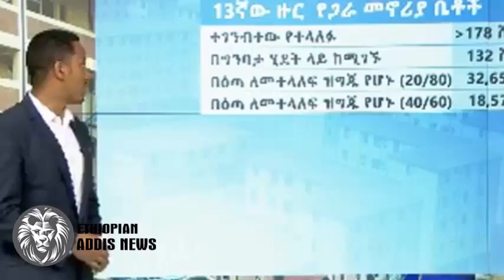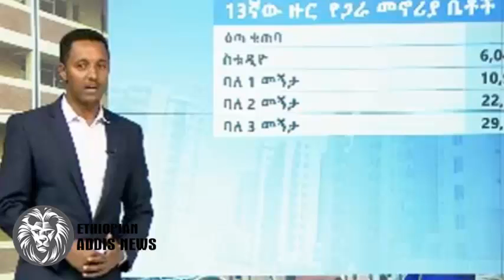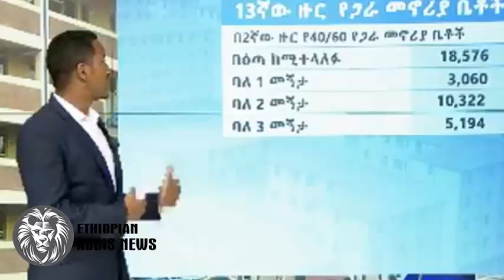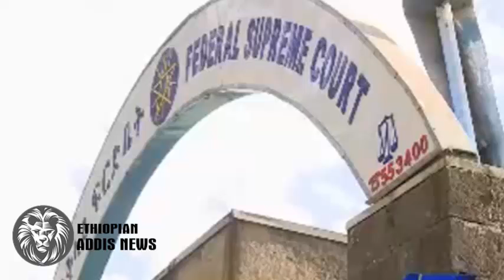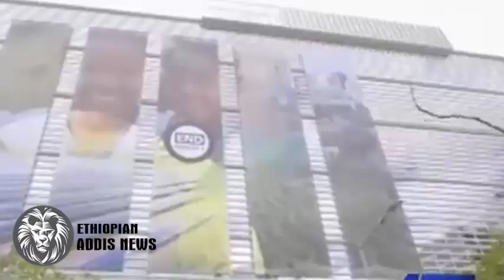EBC Breaking News Today March 6, 2019 / Breaking Ethiopian News